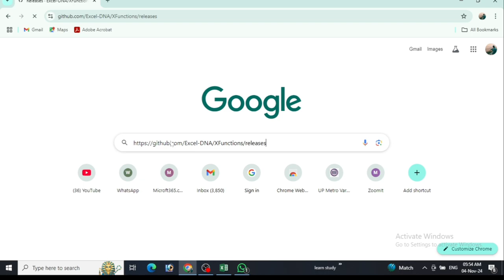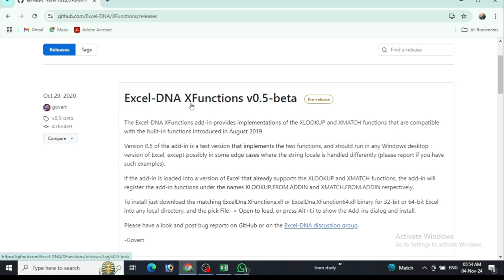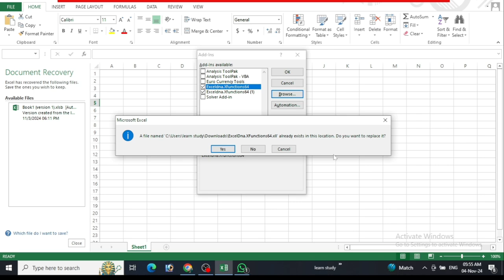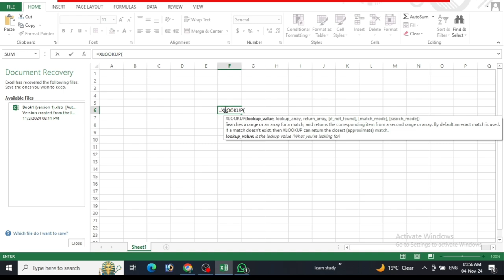excel me xlookup formula kaise laye | How to get xlookup formula in excel | Xlookup add-ins in excel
xlookup formula kaise laye
Download link